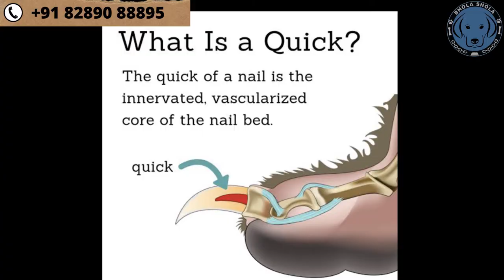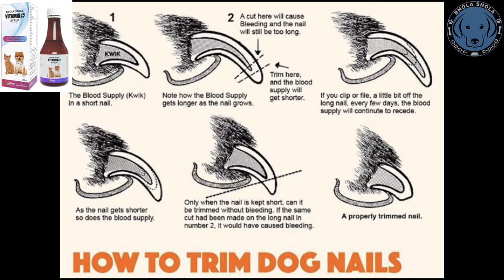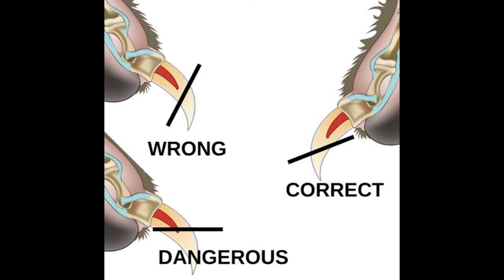Tips - Trim Your Dog's Nails Safely जब मैं उन्हें काटता हूं तो मेरे कुत्ते की नाखून से खून निकलता है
Please contact
Monday to Saturday
10am to 6pm

Social Links